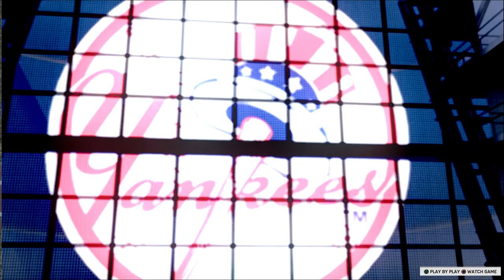The Mick RTTS / MLB the Show 17 / Ep. 92 The Inconceivable Happens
As unbelievable as it sounds, Mickey Mantle went 0-4 and didn't hit a HR for two games.  But he makes up for it in the third game.